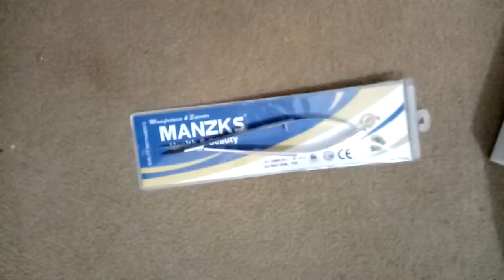eyebrow Scissor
Professional Micro Scissors For Eyebrows

The best brow trimming scissors we have come across!  Removed for trimming nose hairs, false lashes, loose threads. We love these things!